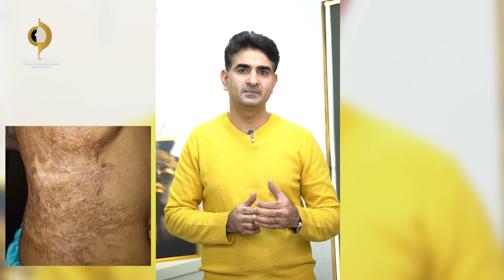Scare Removal Surgery Lahore - surgery scare treatment Pakistan by Dr Amin Yousaf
State of the art facial plastic surgical procedure for all ages @ draminyousaf

Coming over for a personal consultation with our Plastic and cosmetic surgeon Dr. Amin Yousaf, He is the best option for all kind of plastic and cosmetic surgery in Pakistan. We are located physically near the DHA, And Johar Town Lahore Pakistan.